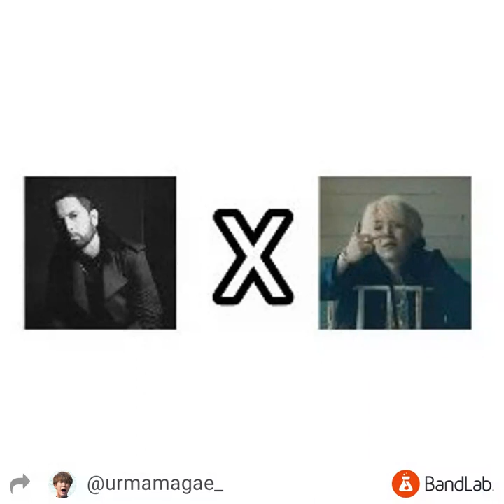Godzilla - D (A Crossover Between Eminem - Godzilla FT. JUICE WRLD and Agust D - Agust D)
Eminem X Agust D